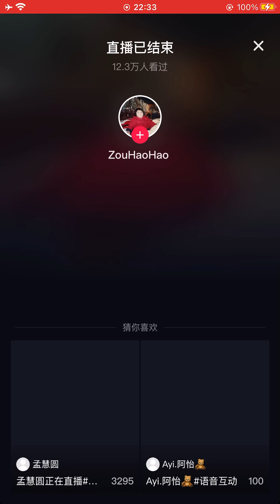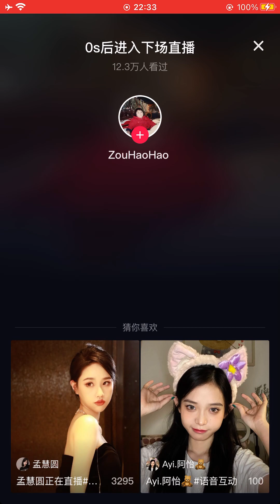Zouhaohao 20 Dec 2022